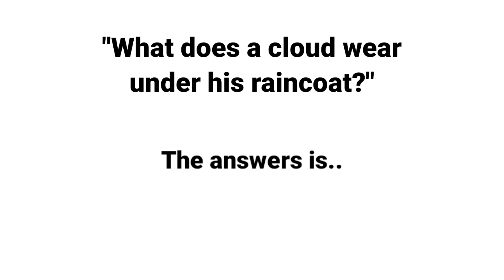Only Boys Can Read This Joke! 👽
Title : Only Boys Can Read This Joke! 👽